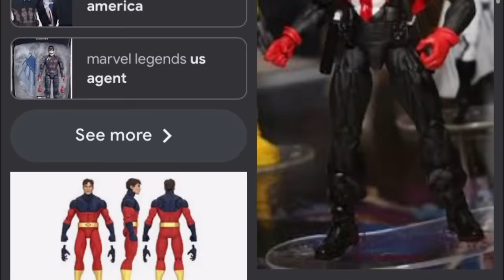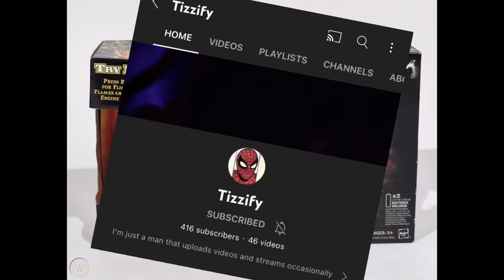Ghost Rider Movie Figures!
Ghost Rider go VROOOOOOOM

Mr Criminal scrapes at the door